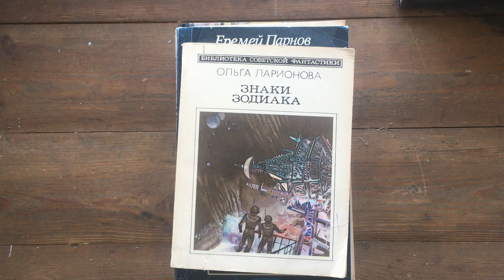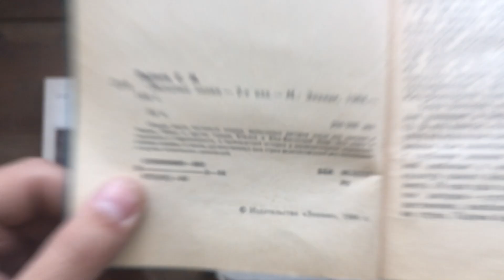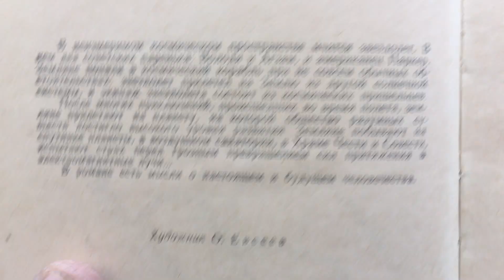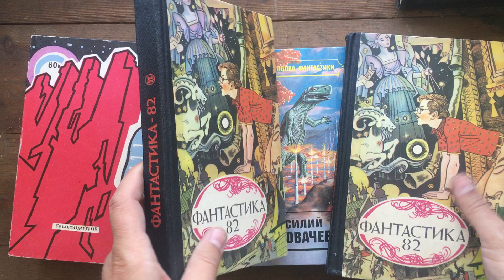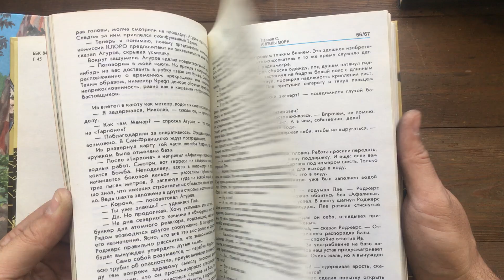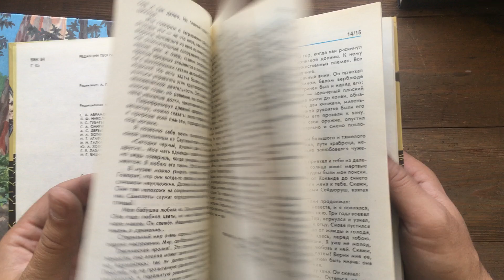Фантастика у макулатурі (Парнов, Єфрємов, Буличєв)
Всі книги з відео продаються. Якщо Вас зацікавила, будь яка з книг, пишіть у вайбер або телефонуйте (№ вказаний у описі каналу). Або пишіть у коментарі під відео.
Книги приймаю у м.Хмельницький, хто бажає позбутися книг, звертайтеся (приїжаю, важу, забираю)

На відео представлено 8 книг:

1. Ольга Ларионова - Знаки зодиака (Москва "Молодая гвардия" 1983) серия Библиотека советской фантастики
2. Еремей Парнов - Звездные знаки (Москва "Знание" 1984)
3. Иван Ефремов - Туманность Андромеды (Киев "Вэсэлка" 1989)
4. Сергей Волгин (Степан Долгополов) - Звездный бумеранг (Ташкент "государственное и-во художественной литературы УзССР" 1963)
6. Фантастика 82. Сборник.
7. Василий Головачев. Избранные произведения. Том 3. Черный человек. Книга 2. (Нижний Новгород "Флокс" 1993) серия Золотая полка фантастики
8. ГЕЯ. Сборник научно-художественной фантастики (Абрамов, Ефремов, Колупаев, Родев, Павлов, Войскунский, Лукодьянов, Журавлева, Булычев, Столяров, Рожков, Ле Гуин, Шалимов, Филенко) (Москва "Мысль" 1988) Библиотечная серия